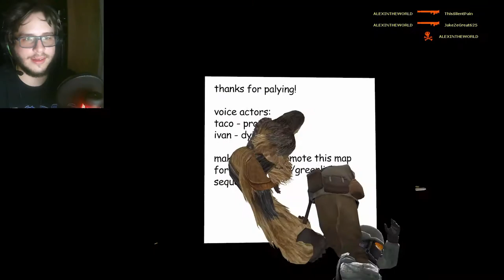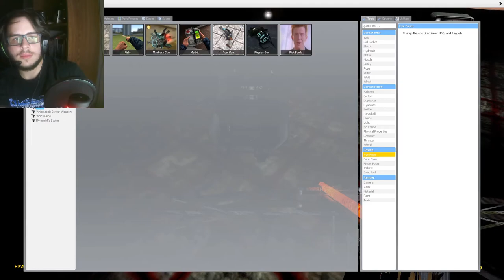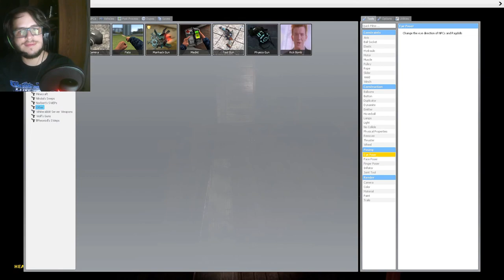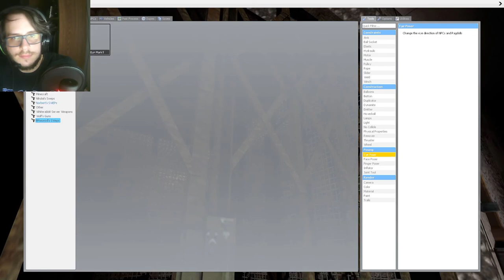ONE HOUR SPECIAL!!! 3 Horror Maps, Garry's Mod Style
Hello!
The boys and I went all the way one night to just have fun playing Horror Maps in Garry's Mod. If you want more, let me know!